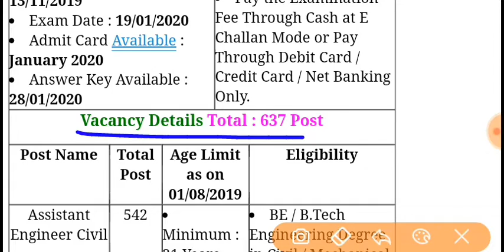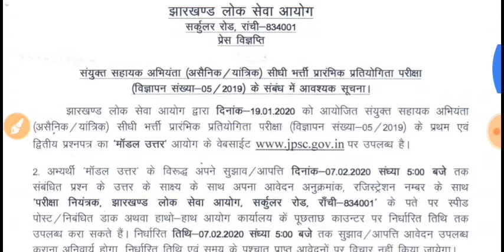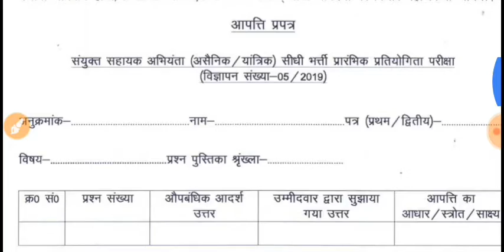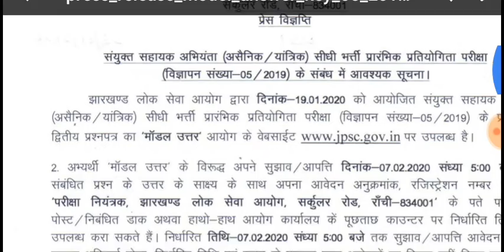झारखंड लोक सेवा आयोग | JPSC AE ANSWEE KEY | JPSC UPDATE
झारखंड लोक सेवा आयोग उत्तर कुंजी
JPSC AE ANSWER KEY
JPSC UPDATE
 Download answer key (telegram link)